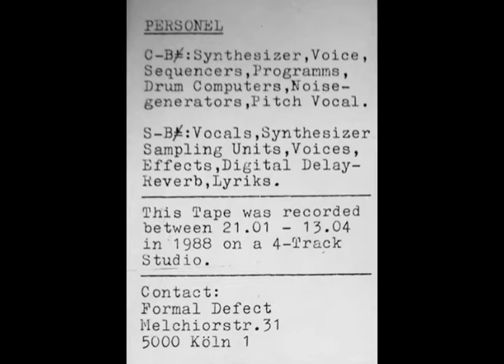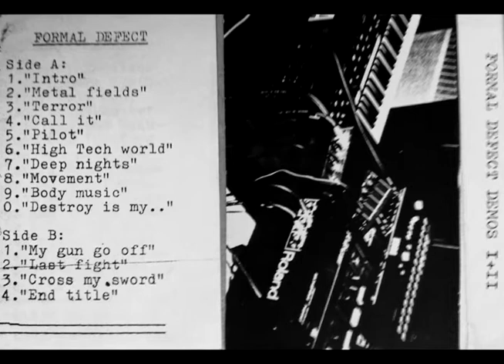Formal Defect - "High Tech World"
Produced 1987 by Formal Defect.
Released april 1988 by Formal Defect (NotOnLabel).
Distributed by Rock-O-Rama Cologne/Germany.

Taken from: Formal Defect - "Demos I&II".